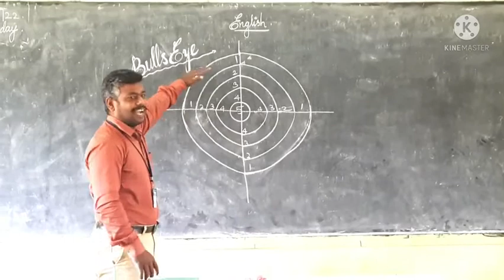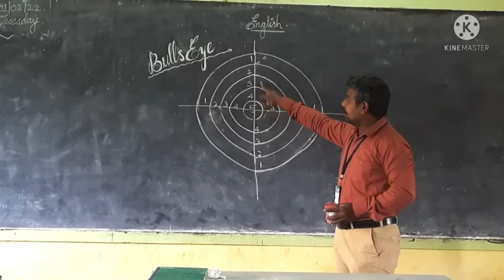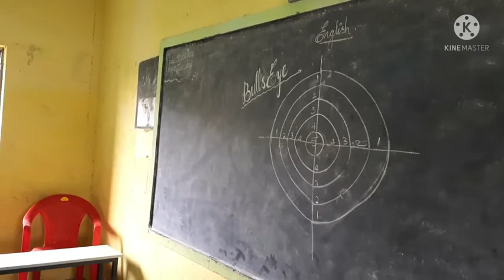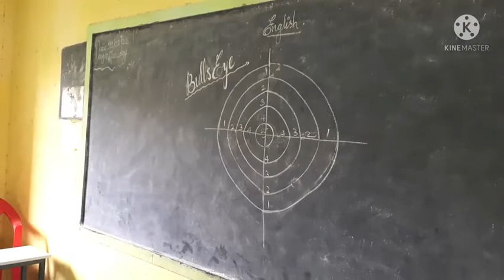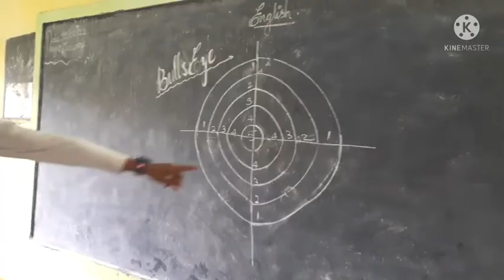Bull's eye | Warm - up activity.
Bull's eye is a very interesting, super simple warm up activity that can be utilized with any age group students.
This activity can be used to inculcate speaking and reading skills among students.